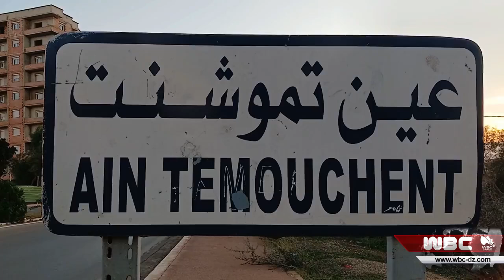عين تموشنت: ‎أشغال الدورة العلنية العادية الثالثة بالمجلس الشعبي الولائي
عين تموشنت‎
أشغال الدورة العلنية العادية الثالثة بالمجلس الشعبي الولائي